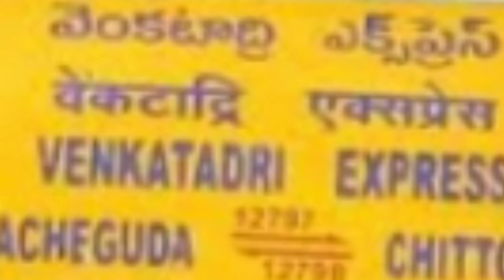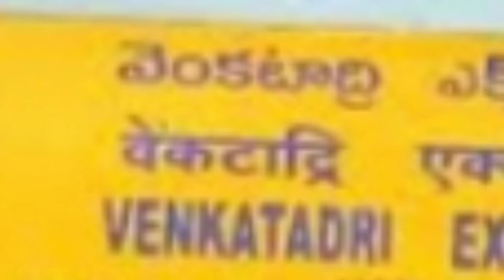about venkatadri superfast express train